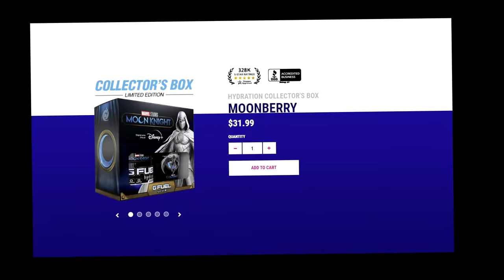They cancelled the Olympics, so I made my own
I'm so glad that my friends still say yes to these things

FILM CREW:
Director of Photography: Thomas Feezel
Asst. Director of Photography: Joshua Fraser
Gaffer: Kevin Amaya
Make Up Artist: Sophia La Frazia
Sound: Johnny Manchild
Production Assistant: Sharon Shu
Production Assistant: Daniel Fulling
On-Site Medic: Nano Gowland